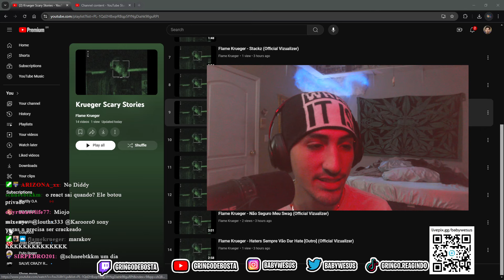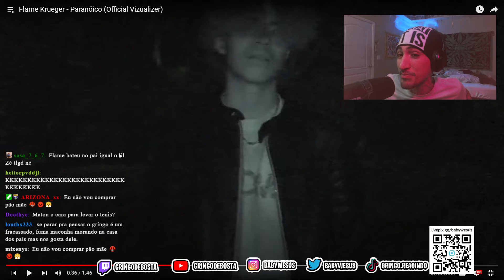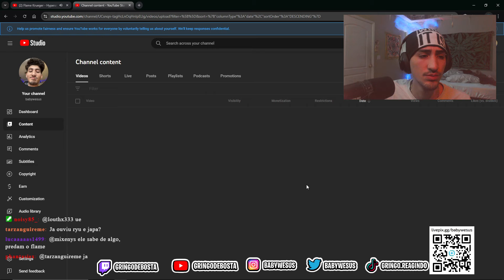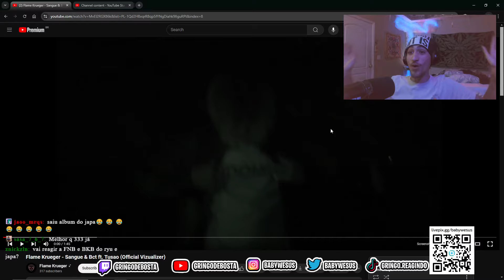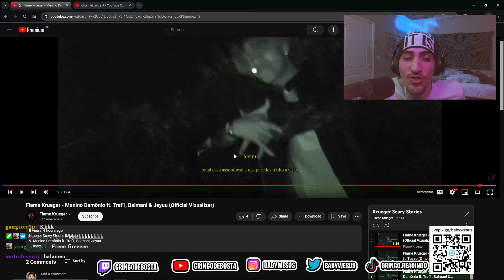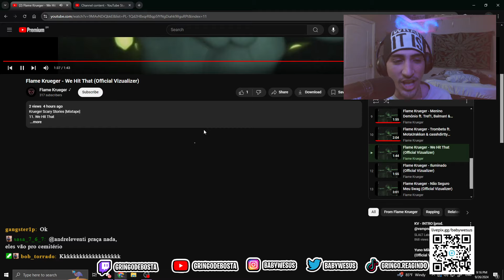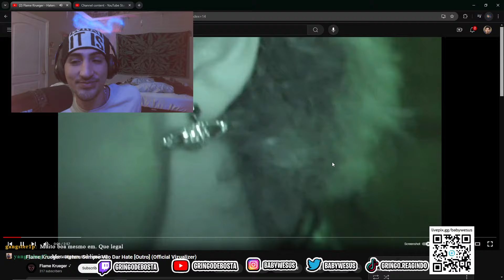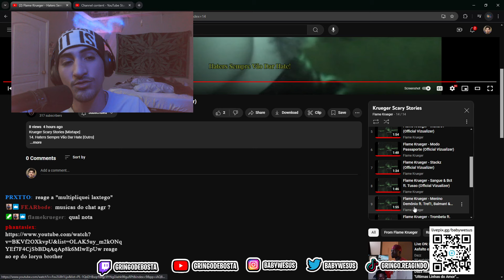GRINGO DE BOSTA REACTS | ALBUM | @FlameKrueger - Krueger Scary Stories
feliz aniversario brother